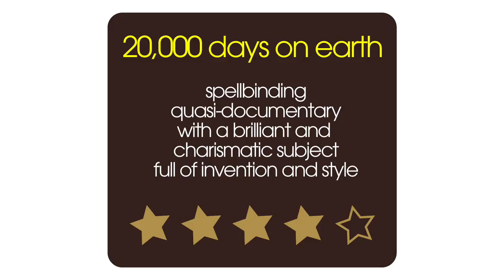20,000 Days On Earth Movie Review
Film critic Nick Duncalf reviews dramatised music documentary 20,000 Days On Earth for 60sec Movies. Iconic musician Nick Cave explores his 20,000th day on Earth, along with friends, collaborators, and his psychoanalyst.

Full 20,000 Days On Earth Review Transcript:

20,000 Days On Earth is a dramatized documentary about Nick Cave, and what I mean by that is that there's a lot of documentary footage of him in concert with the Bad Seeds and collaborating in the studio with Warren Ellis and they're really fascinating, but it has these sort of heightened dramatic recreations, so there are scenes with him
in a psychiatrist's session with his shrink that are in a room full of books and leather armchairs - it looks really beautiful and artistic so you know it's not real, but it's actually really fascinating when he talks about his childhood in Australia and his days as a junkie on the streets of Berlin. You also get scenes like him driving his Jag around
the streets of his hometown of Brighton with Kylie Minogue in the back, chatting with her - there's always something to perk your interest, and interestingly, Brighton, where he now calls home, is a real sort of co-star and collaborator in this film: both of them, both Nick Cave and the town, are dark and seedy, glamorous and stormy. It's an exciting prospect this film if you're a fan of Nick Cave, and if you aren't, this could be a real moment of conversion for you.

Official 20,000 Days On Earth Cast:

Nick Cave  ... Himself
Susie Bick  ... Herself (as Susie Cave)
Warren Ellis  ... Himself
Darian Leader  ... Himself
Ray Winstone  ... Himself
Blixa Bargeld  ... Himself
Kylie Minogue  ... Herself
Arthur Cave  ... Himself
Earl Cave  ... Himself
Thomas Wydler  ... Himself
Martyn Casey  ... Himself
Conway Savage  ... Himself
Jim Sclavunos  ... Himself
Barry Adamson  ... Himself
George Vjestica  ... Himself